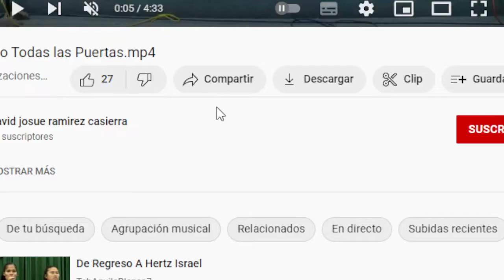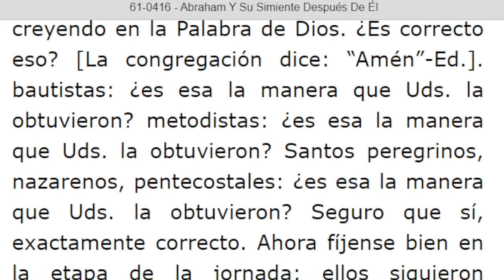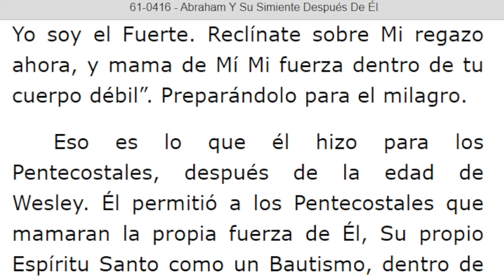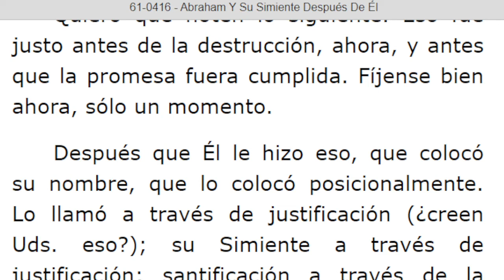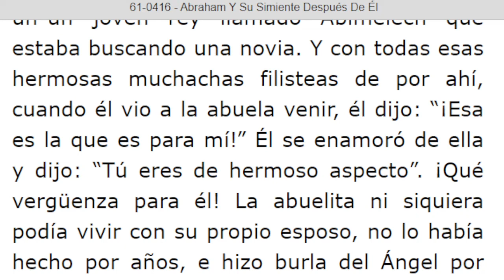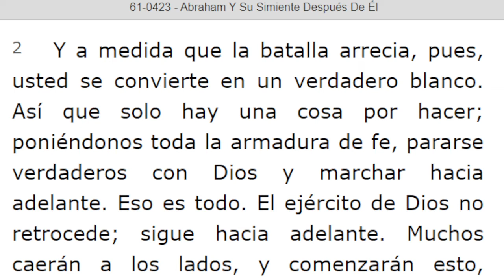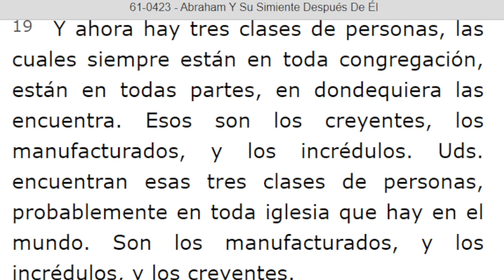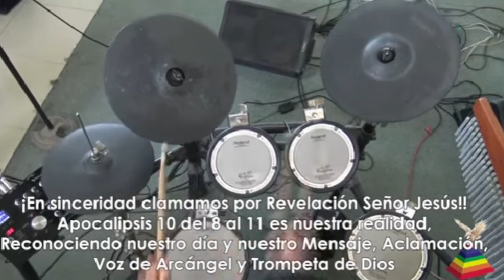LECTURA DE LOS MENSAJES DEL PROFETA !!ELIAS!! WILLIAN MARRION BRANHAM DESDE EL AÑO 1947 Hasta 1965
J e r e m i a s   50:
28. VOZ DE LOS QUE HUYEN  y ESCAPAN DE LA TIERRA  DE BABILONIA, PARA DAR EN SION LAS NUEVAS DE LA  RETRIBUCIÓN DE JEHOVÁ NUESTRO DIOS, DE LA VENGANZA DE SU TEMPLO.

=== INICIA: ABRAHAM Y SU SIMIENTE DESPUÉS DE ÉL - 61-0416. Párrafo: 41...TERMINA Párrafo: 104...
=== INICIA: ABRAHAM Y SU SIMIENTE DESPUÉS DE ÉL- 61-0423...Párrafo: 01...TERMINA Párrafo: 28...